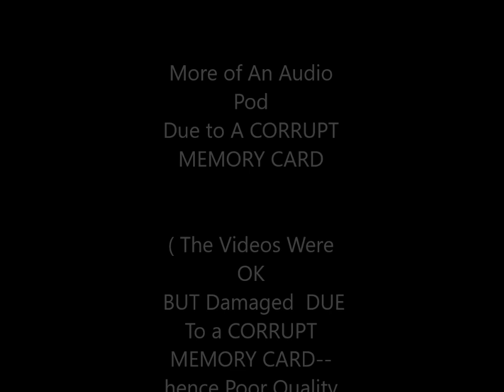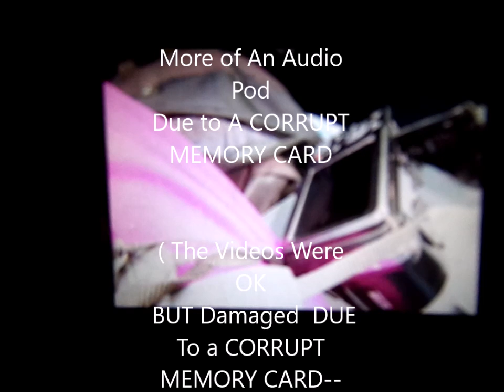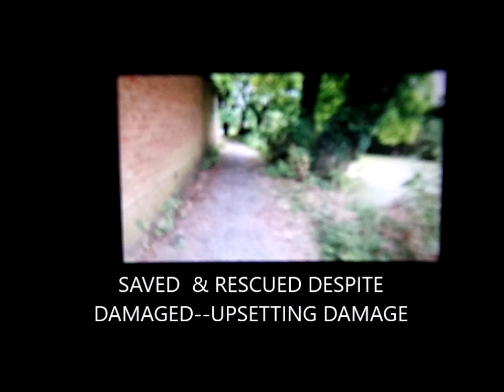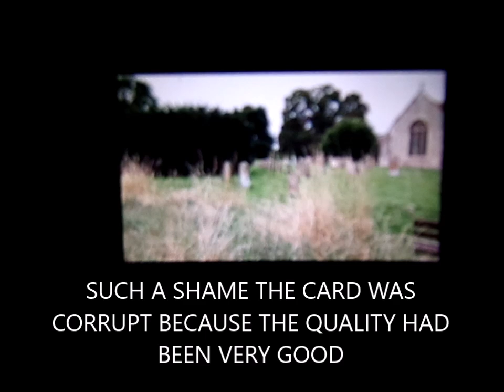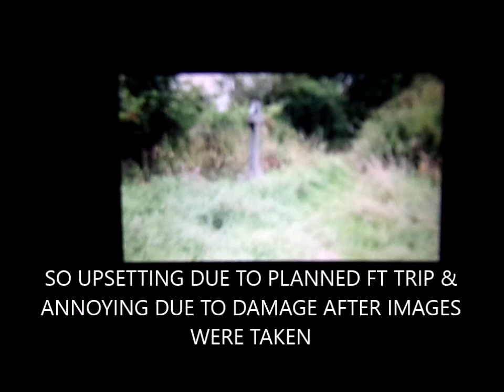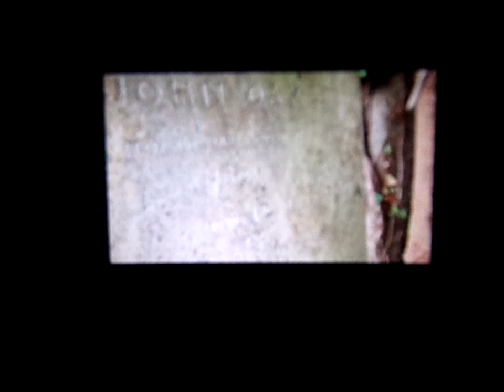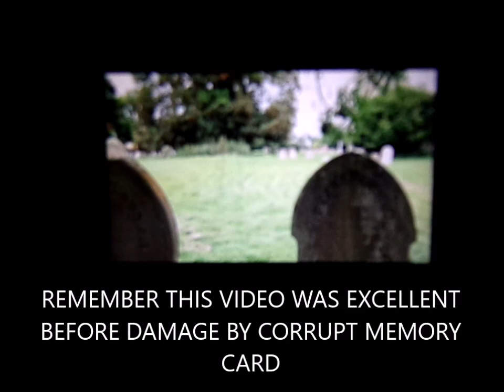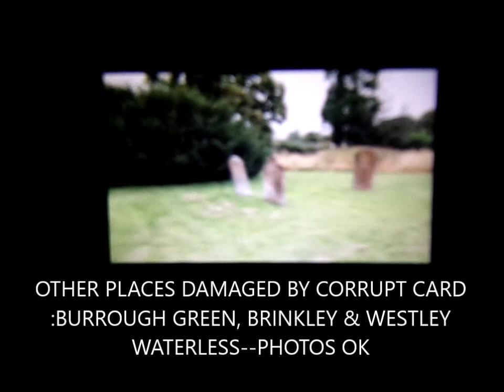Family Tree Trip 2024,Dullingham Part II,'A Wander Around the Churchyard' by Sheila, August 5th 2024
Apologies for quality--this is a rescued video that was excellent but ruined by a corrupt memory card that failed to unload---rescued and saved because it was part of the family tree trip and important. However, there are videos I created over the past years on YB that are ok but I will return to Dullingham and the other affected villages on another intended visit..The still photos in this video were not affected because they were on a different memory card..